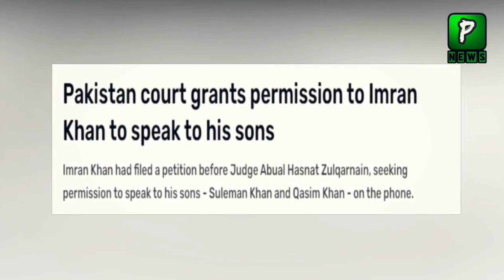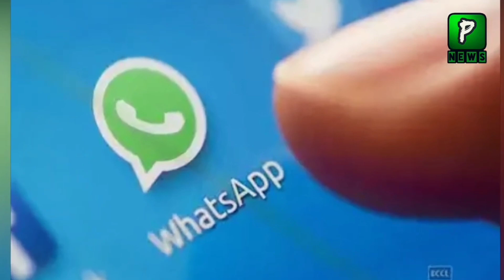Is It Possible For Attock Jail Officials For This Call ? | Imran Khan Live | Pakistan News